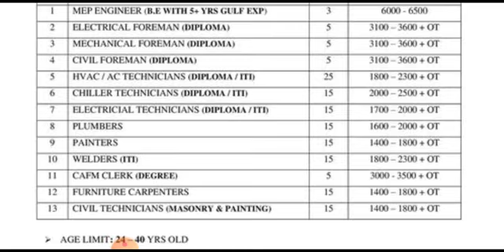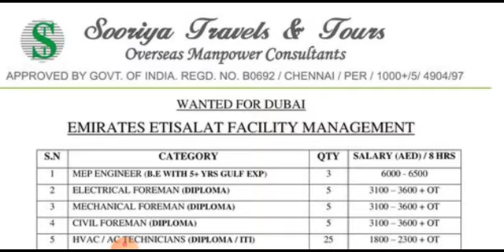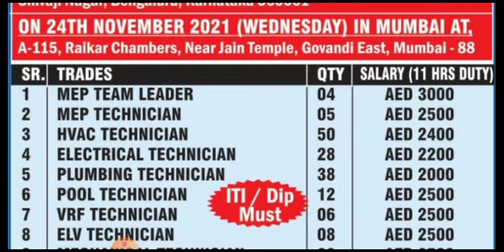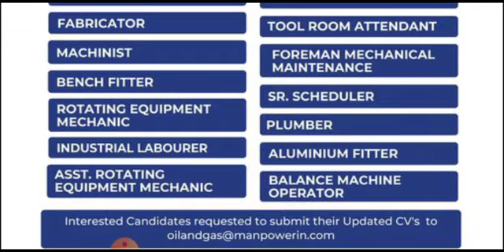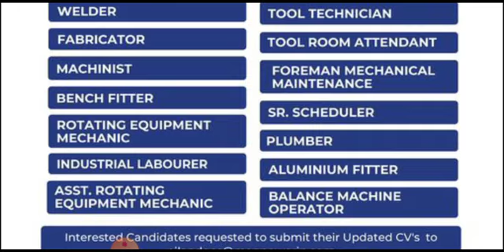19/11 DUBAI JOB VACANCY, ASSIGNMENT ABROAD TIMES NEWSPAPER, KUWAIT JOBS, GULF JOBS 2021, SHARJAH JOB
19/11 DUBAI JOB VACANCY, ASSIGNMENT ABROAD TIMES NEWSPAPER, KUWAIT JOBS, GULF JOBS 2021, SHARJAH JOB

SAUDI ARABIA - RIYADH METRO PROJECT

JOB CATEGORIES :

CHARGEHANDS CARPENTRY

CHARGEHANDS CIVIL

CHARGEHANDS ELECTRICAL

CHARGEHANDS PAINTING

ELECTRICAL ASSISTANTS

ELECTRICIANS

 PIPE FITTERS

GLAZERS

 PLASTERERS

 GYPSUM FIXERS

 PLUMBERS

 PAINTERS

 TILERS

Dear JobSeekers,

Cover Topic :-

1.gulf job
2.gulf jobs
3.dubai jobs
4.job vacancy,
5.jobs in dubai
6.gulf job today
7.gulf jobs 2021
8.gulf jobs today
9.dubai jobs 2021
10.mechanical jobs
11.dubai jobs tamil
12.job vacancy 2021
13.gulf vacancy today
14.hiring abroad 2021
15.assignment abroad
16.abroad jobs in tamil
17.gulf jobs malayalam
18.gulf job vacancy 2021
19.new job vacancies 2021
20.abroad jobs for indians
21.dubai job vacancy 2021
22.job vacancy malayalam
23.qatar job vacancy 2021
24.uae job vacancies 2021
25.abroad jobs consultancy
26.assignment abroad times
27.shutdown jobs in gulf 2021
28.gulf country jobs for indians
29.singapore jobs for indians
30.jobs in gulf country for indian
31.chennai jobs today openings
32.gulf job vacancy malayalam
33.abroad times newspaper today
34.job vacancy 2021 malayalam,l
35.today gulf job vacancy newspaper
36.gamca medical report check online
37.gulf job vacancy 2021 malayalam
38.today abroad assignment paper
39.abroad assignment newspaper today
40.assignment abroad times today
41.overseas jobs recruitment agencies
42.overseas assignments today newspaper
43.today assignment abroad times newspaper
44.assignment abroad times epaper mumbai today